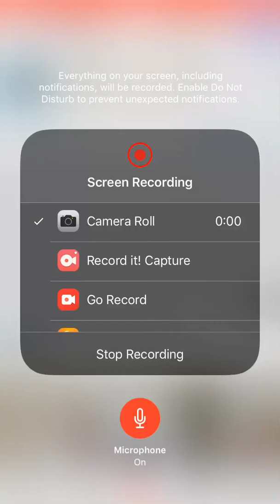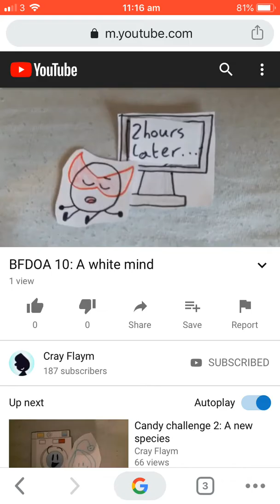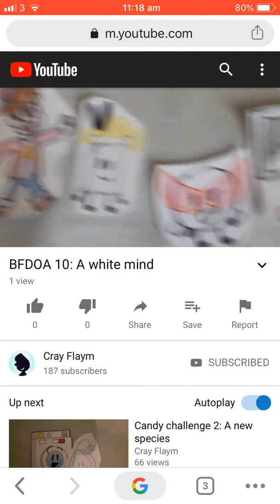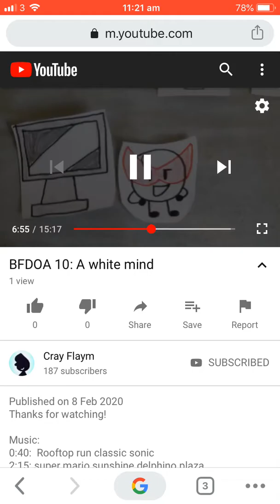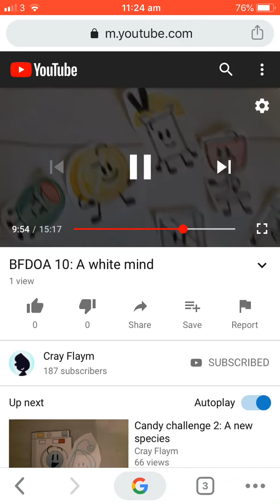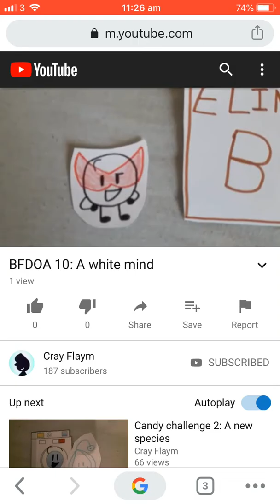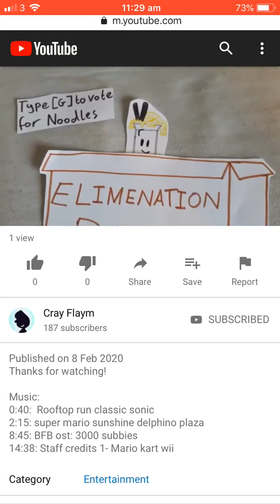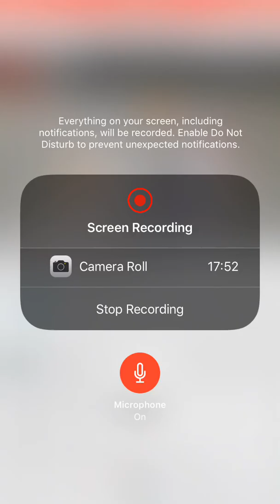Reacting to BFDOA 10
This one is very long